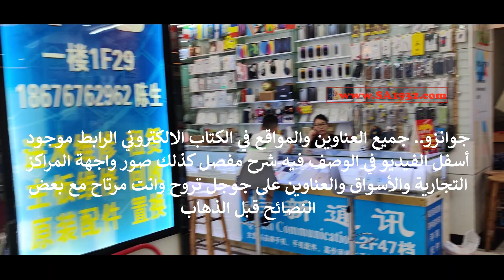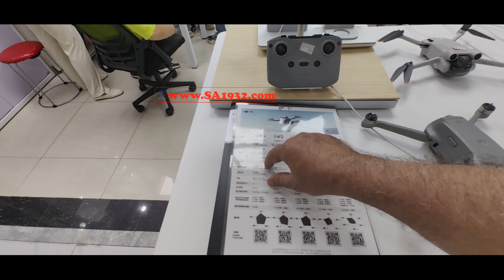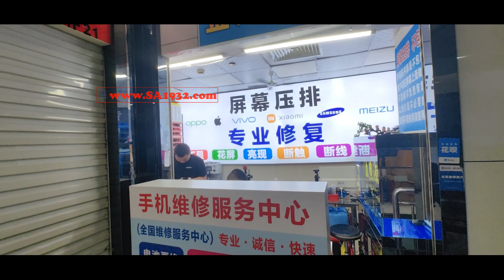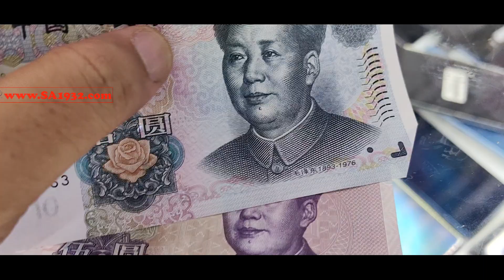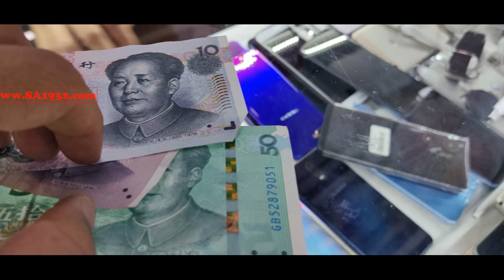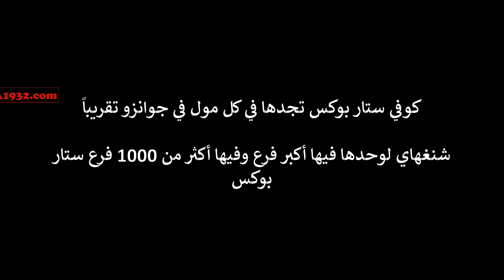كوانزو الصين الجزء 4 زيارة أسواق الالكترونيات كيف تعرف العملة الصحيحة انتبه من شراء جهاز جوال جديد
🥀أيها الأحبة ضغط زر الأعجاب مجاني ويجعل اليوتيوب يرشح الفيديو للأخرين هذا أقل شي لمن نقل لكم المعرفة . شكراً😃
الأستيراد_من الصين خطوة بخطوة
فندقي دان أكزكتف أفضل فندق للعائلات بسبب قربها من المولات الحديثة ووجوده في منطقة تيانهي
من_الفنادق_المشهورة والقريبة من شارع العرب وهذا الفندق جيد لمن يحب أن يسكن بالقرب من شارع العرب : فندق أسيا انترناشيونال .
ايضاً_فيه فندق جميل وقريب من شارع العرب اسمه كراون بلازا
للمزيد عن التجارة والاستيراد من الصين من هنا
دليل التجارة مع الصين - كل شيء يهم أي شخص يتعامل مع الصين - 33 صفحة
تأشيرة الصين I فيزا الصين  السفر للصين  كيفية تعبئة الأستمارة للتاشيرة الصينية وكيف نحجز موعد للبصمة
ترقية الخطوط السعودية كيف احجز مقاعد الخطوط السعودية كيف أغير حجزي من السياحية الى درجة رجال الأعمال
ستين يوم في أمريكا سياحة - زيارة 14 ولاية 27 مدينة - 162 صفحة